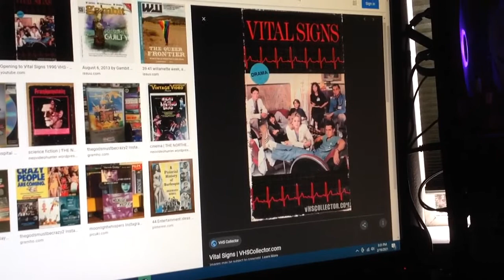Do You Have This VHS? #391